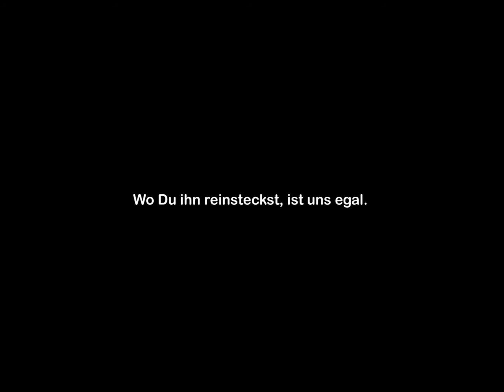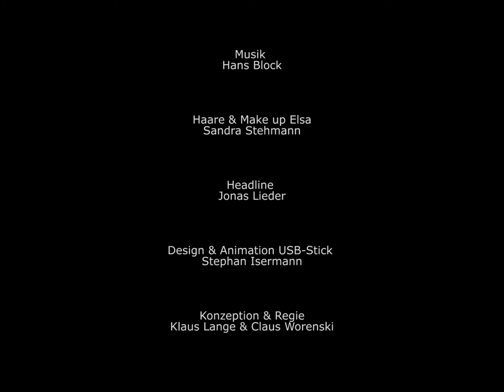Universal Baby Interface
Universal Baby Interface Video, Test-Clip